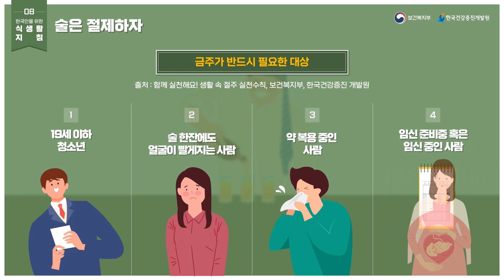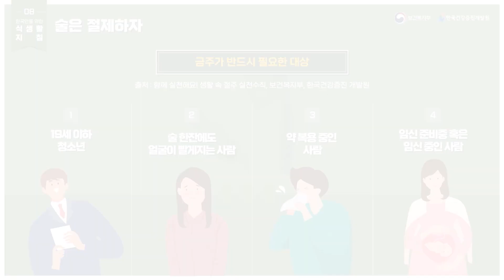한국인을 위한 식생활지침 8편 - 술은 절제하자